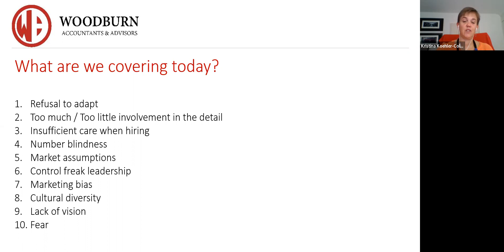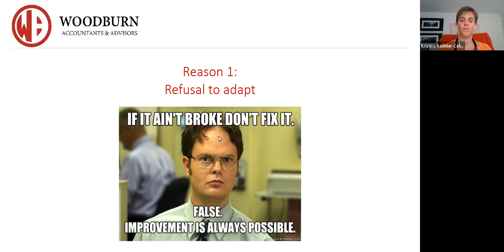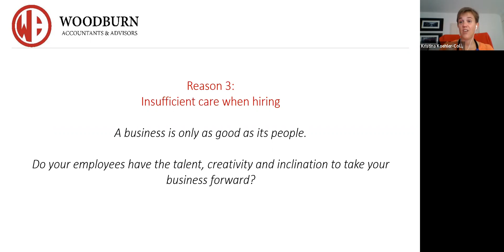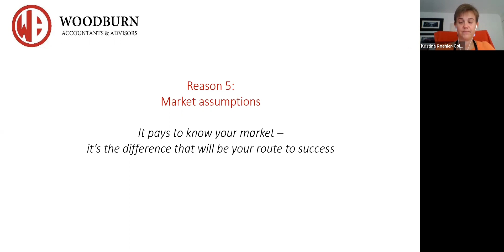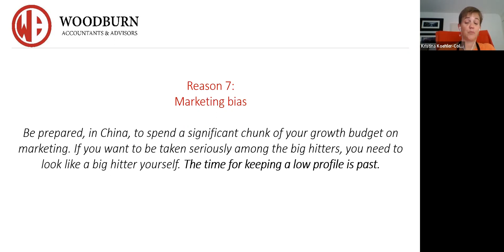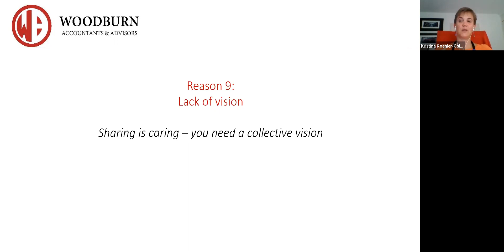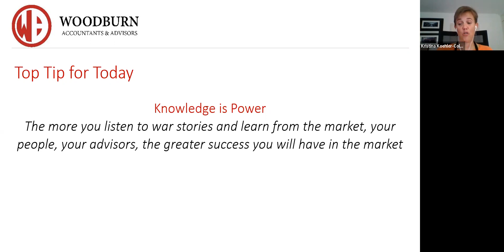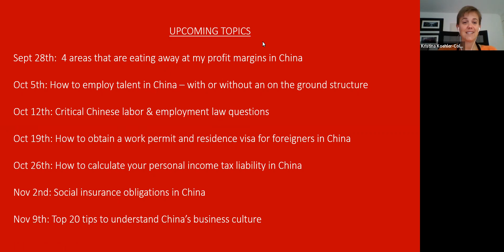Thrive in China September 21st 2022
Our weekly 'Thrive in China' roundtable is specifically geared towards exporters to China and companies in China that want to systemize & scale their China business.​

Each week Kristina Koehler-Coluccia hosts a complimentary 60 minute deep dive into a market entry strategy or implementation guideline that will help you protect and grow your China business.​​

In today's session we cover 10 reasons why some businesses are NOT successful in the Chinese market.